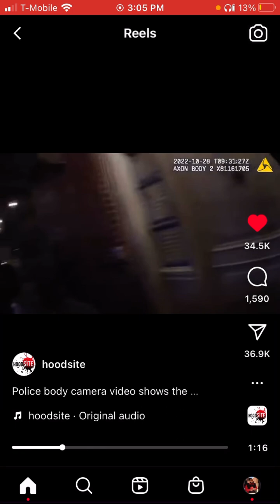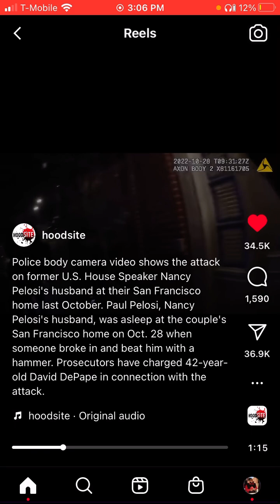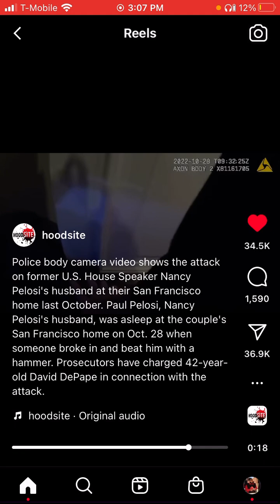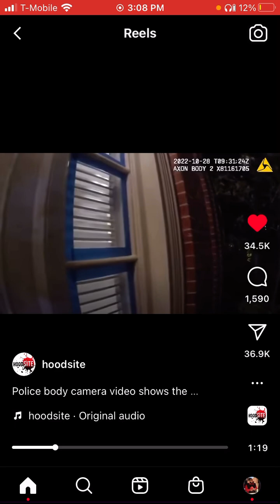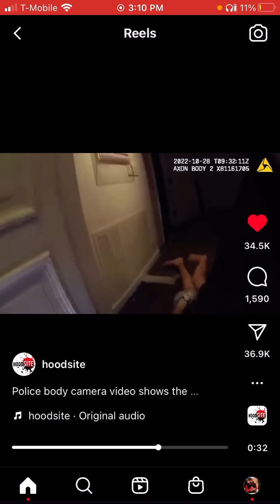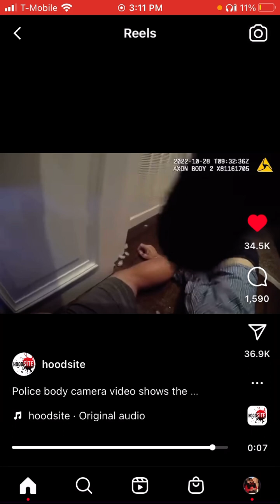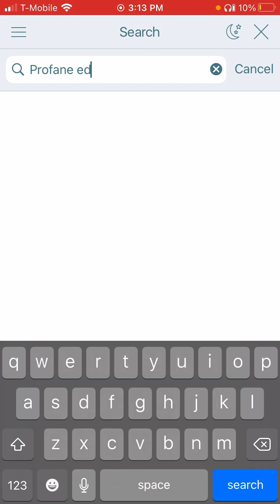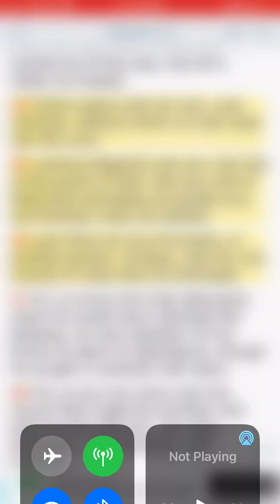Body cam Footage of Nancy Pelosi’s Gay Husband get Knocked out w/ Hammer by ManLover 💀😂